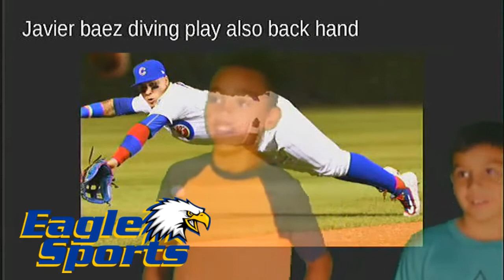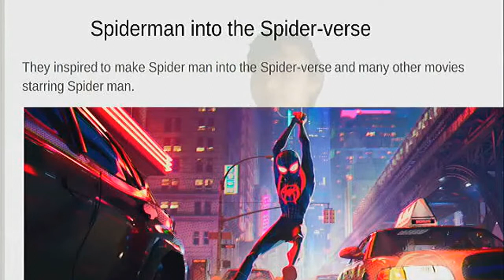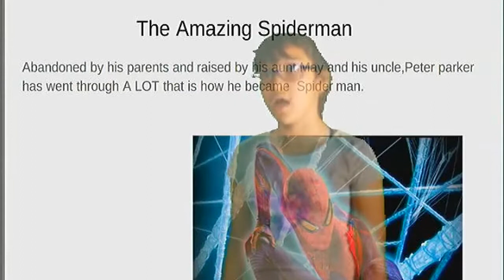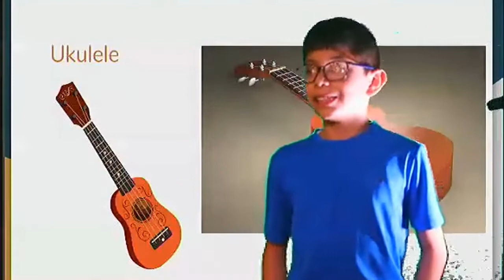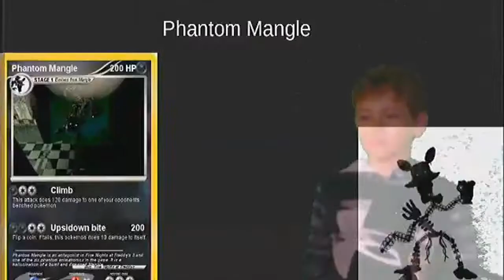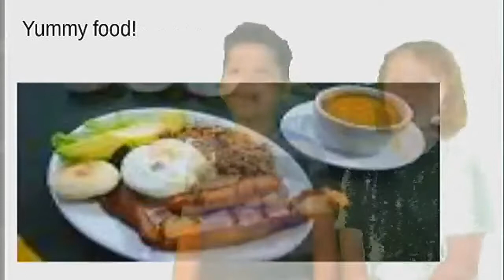Thorp TV - 361